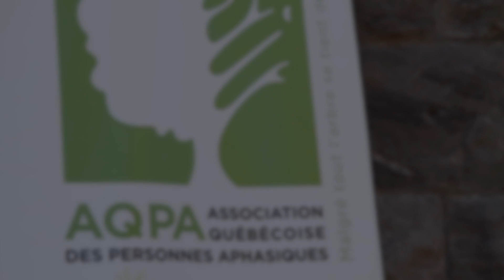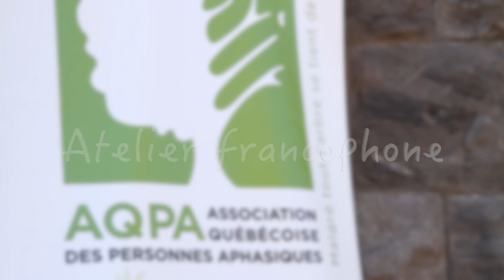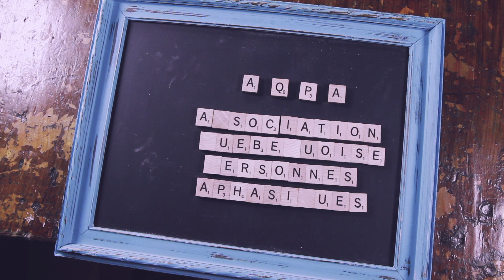Diversité des ateliers pour personnes aphasiques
L'AQPA offre à ses membres une grande variété d'ateliers, dans l'espoir de rejoindre les besoins du plus grand nombre, soit-il francophone, anglophone ou allophone. Des instants de chaque atelier donné en 2015-16 ont été filmés afin de permettre à des personnes aphasiques qui ne connaissent pas l'APQA de se joindre à des groupes de leur choix, qu'elle que soit leur langue ou leur origine ethnique.

Ces activités ont été réalisées grâce à des bailleurs de fonds généreux et nombreux.